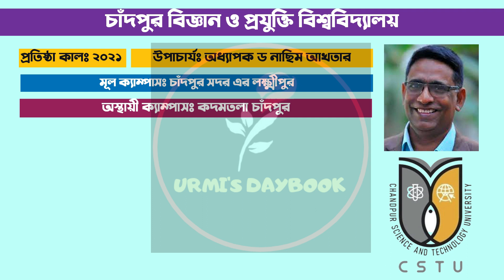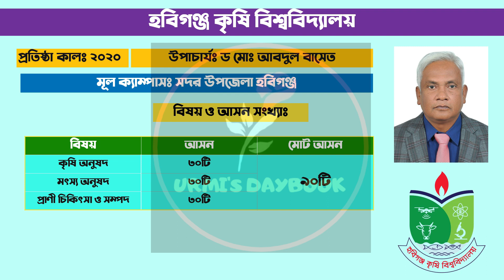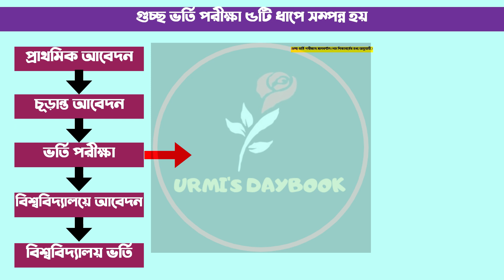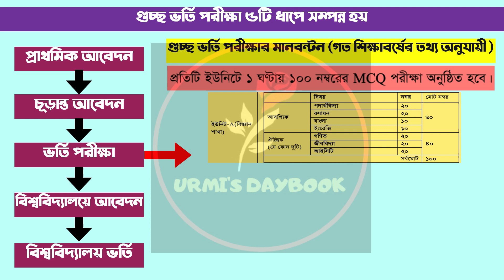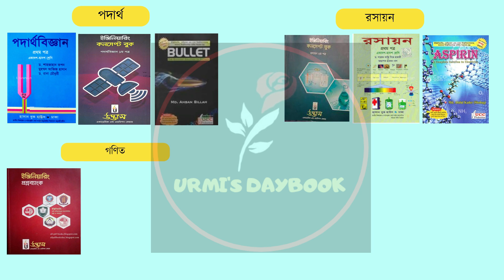নতুন ৩ বিশ্ববিদ্যালয় ভর্তি ২০২২ আপডেট |CSTU |BSMRU কিশোরগঞ্জ|হবিগঞ্জ কৃষি বিশ্ববিদ্যালয় ভর্তি ২০২২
নতুন ৩ বিশ্ববিদ্যালয় ভর্তি ২০২২ আপডেট |CSTU |BSMRU কিশোরগঞ্জ|হবিগঞ্জ কৃষি বিশ্ববিদ্যালয় ভর্তি ২০২২|বিশ্ববিদ্যালয় ভর্তি ২০২২ আপডেট |BSMRU কিশোরগঞ্জ |CSTU | হবিগঞ্জ কৃষি বিশ্ববিদ্যালয় ভর্তি ২০২২ | বঙ্গবন্ধু শেখ মুজিবুর রহমান বিশ্ববিদ্যালয় কিশোরগঞ্জ | চাঁদপুর বিজ্ঞান ও প্রযুক্তি বিশ্ববিদ্যালয় | Kishorganj University | Chadpur Science and Technology University

My another channel:
Bongo foodies:
😎Let’s connect:
Thumbnail Text: ৩টি নতুন বিশ্ববিদ্যালয় ভর্তি ২০২২ আপডেট

বিশ্ববিদ্যালয় ভর্তি ২০২২,BSMRU কিশোরগঞ্জ,BSMRU,CSTU,হবিগঞ্জ কৃষি বিশ্ববিদ্যালয় ভর্তি ২০২২,বঙ্গবন্ধু শেখ মুজিবুর রহমান বিশ্ববিদ্যালয় কিশোরগঞ্জ,চাঁদপুর বিজ্ঞান ও প্রযুক্তি বিশ্ববিদ্যালয়,Kishorganj University,Chadpur Science and Technology University,university admission,public university admission,gst update,কৃষি বিশ্ববিদ্যালয় ভর্তি,গুচ্ছ সেকেন্ড টাইম,gst admission update,গুচ্ছ ভর্তি পরীক্ষা ২০২২,kishoreganj university,chandpur science and technology university,gst